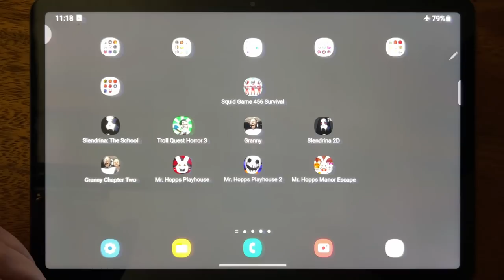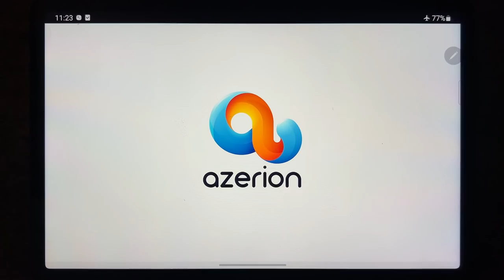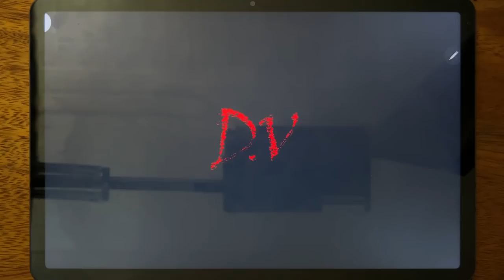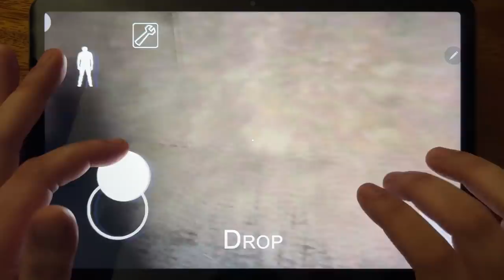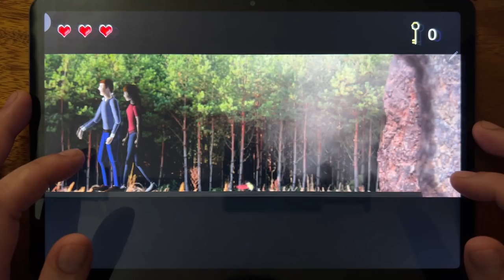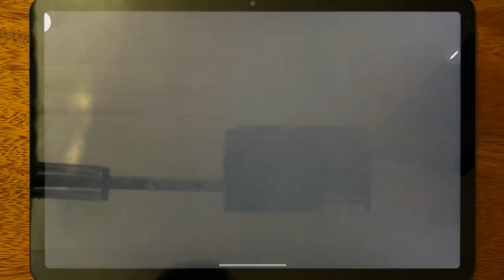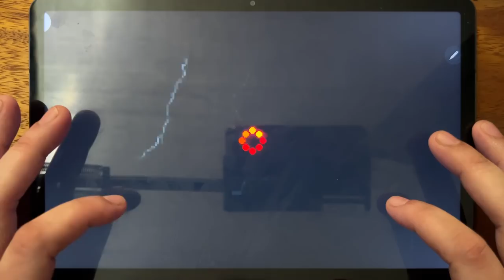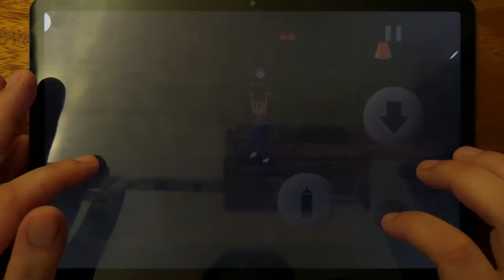Slendrina: The School, Troll Quest Horror 3, Granny, Slendrina 2D, Granny Chapter Two.....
Slendrina: The School, Troll Quest Horror 3, Granny, Slendrina 2D, Granny Chapter Two, Mr. Hopps Playhouse, Mr.Hopps Playhouse 2, Mr. Hopps Manor Escape